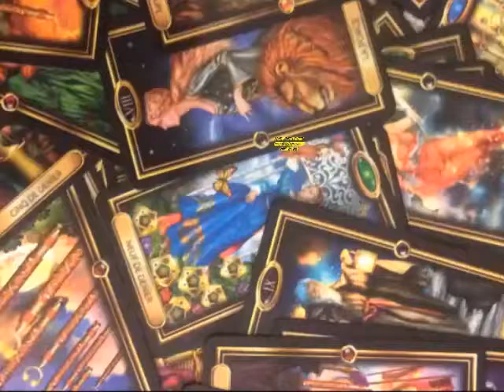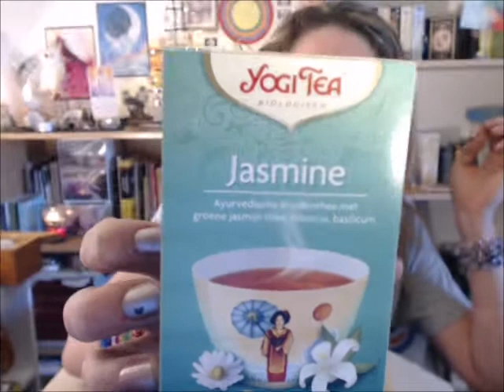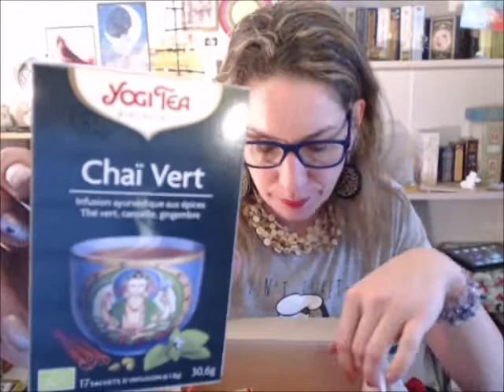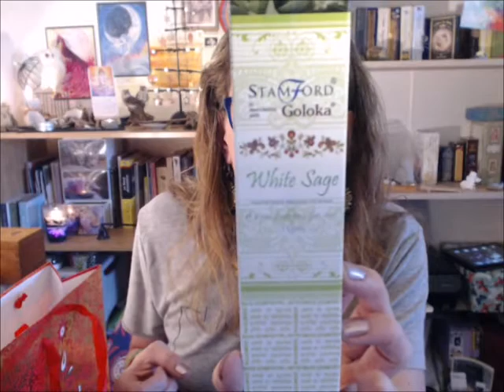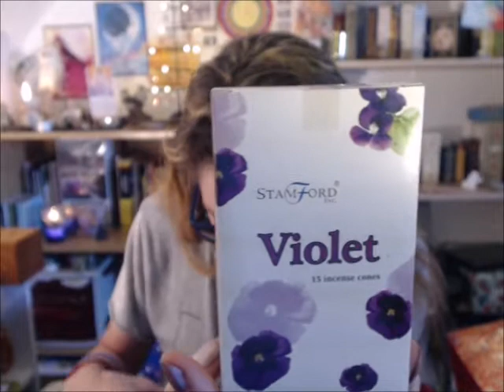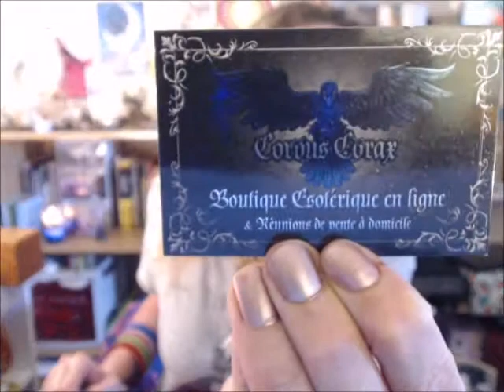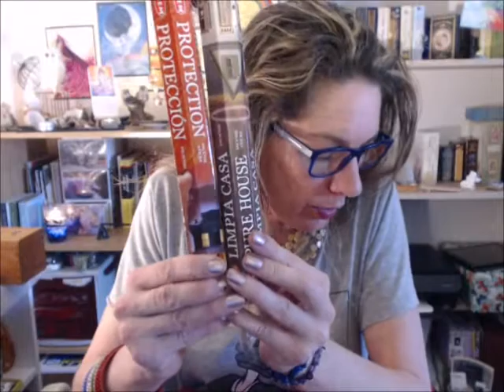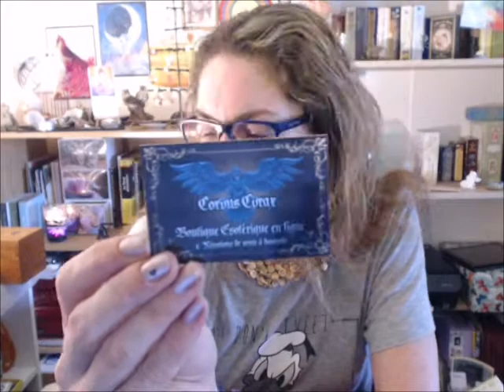CORVUS- CORAX .fr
présentation de ma commande sur ma boutique des encens et le thé que j ai commander et j ai eu la surprise d avoir eu des échantillon et un très joli cadeaux merci du fond du coeur .
je vous invite a allez sur son site et a commander elle peut envoyer dans le monde entier bisous .